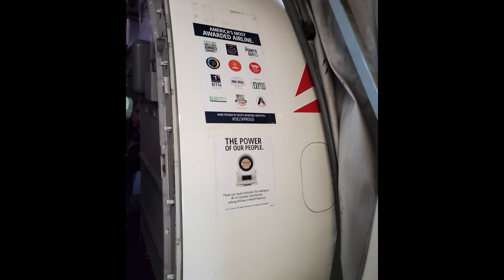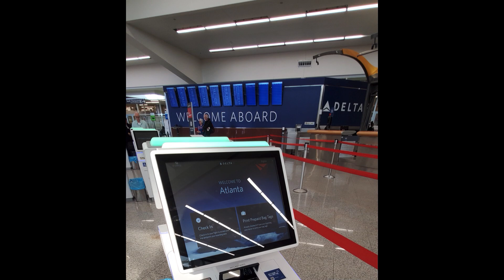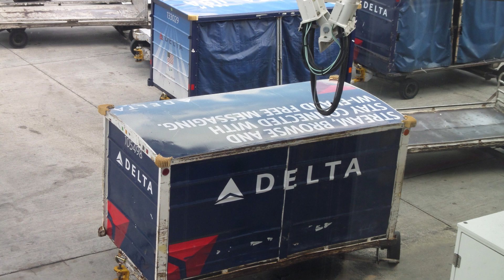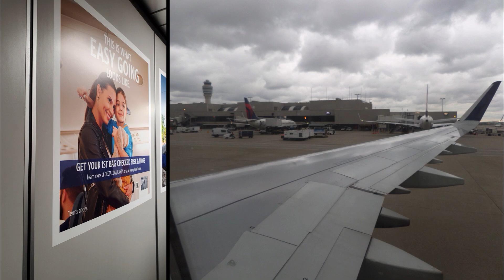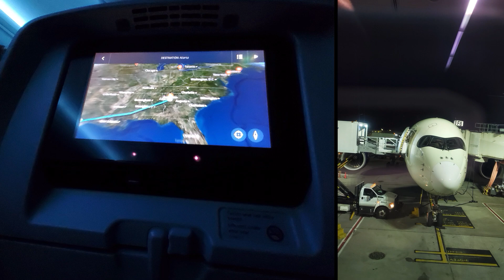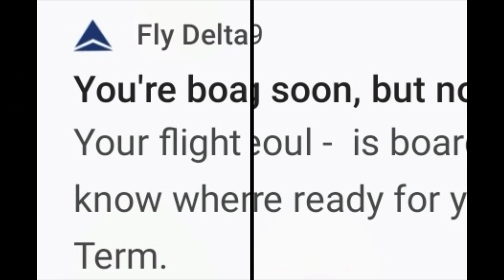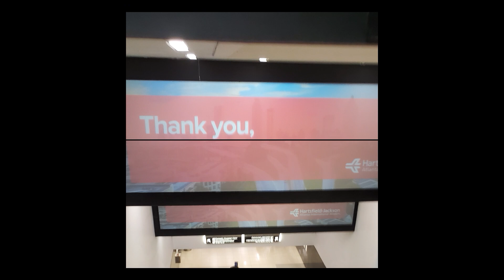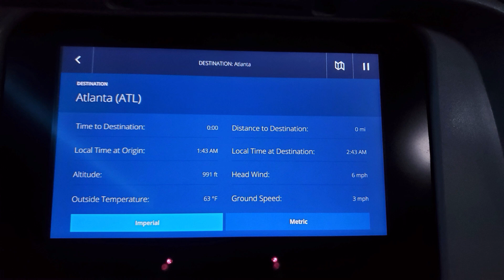Hartsfield–Jackson Atlanta International Airport - ATL